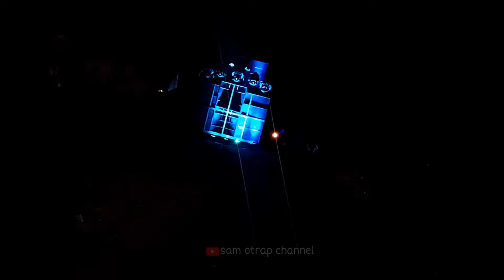HRJ saat putar lagu PONG PONG. cek sound persiapan karnaval